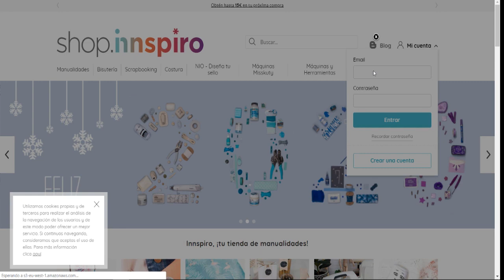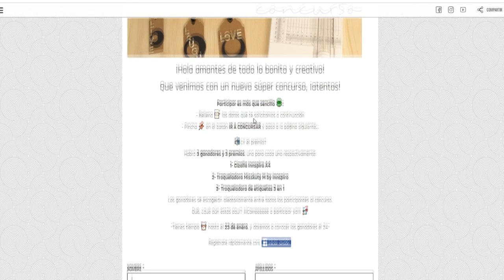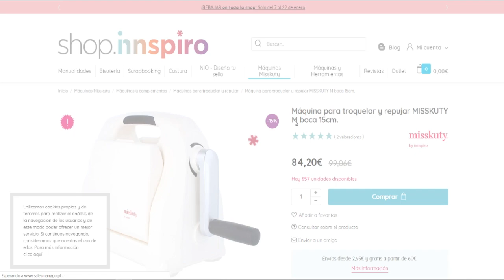SORTEO Insspiro Quieres ganar estos premios para tus trabajos de manualidades y scrapbooking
SORTEO INNSPIRO - Quieres ganar estos regalos? Misskuty y otras herramientas de scrap, pues en este vídeo te explico como

* Punch tags 3 en 1

→MIS TIENDAS